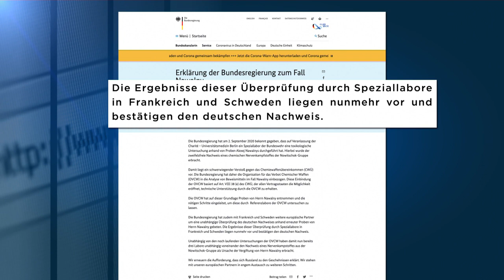Újabb bizonyítékok Alekszej Navalnij megmérgezésére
Egymástól függetlenül két laboratórium is kimutatta, hogy Novicsokkal mérgezték meg az orosz ellenzéki politikust.